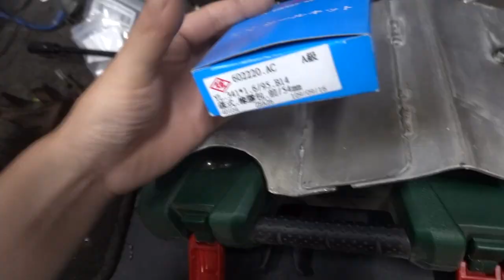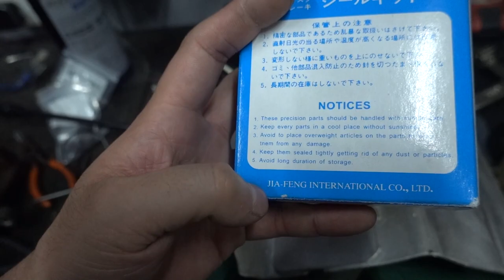[改車Vlog] 不小心就把卡鉗翻新, SE-R煞車系統改裝+286mm加大碟盤 nissan sentra B13 331 SER SR20DE build caliper restoration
持續更新在台灣玩車改車 和 甩尾漂移VLOG影片
商業合作請E-mail聯繫